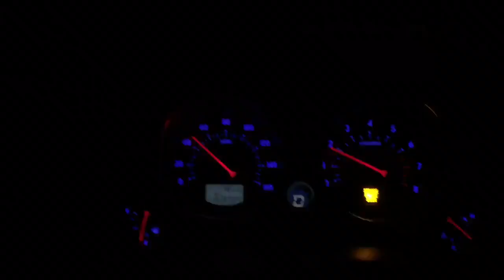DAILY VLOG| CHRISTMAS TIME?